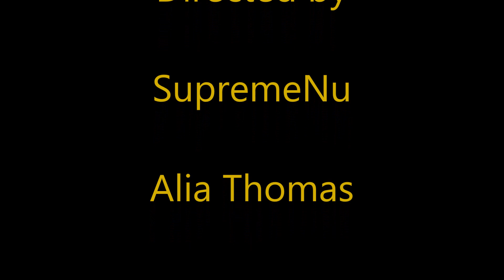SupremeNu "Curtesy"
SupremeNu Beast Mode